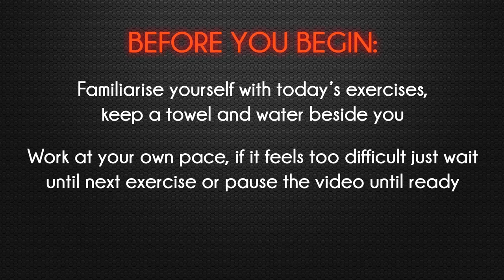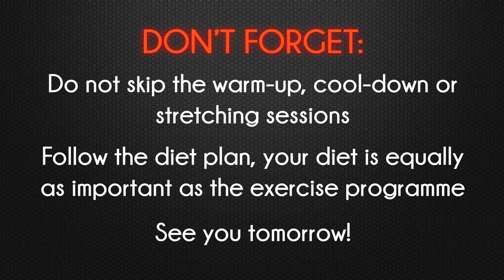FULL BODY WORKOUT - DAY 13 - Almost 2 weeks of training done